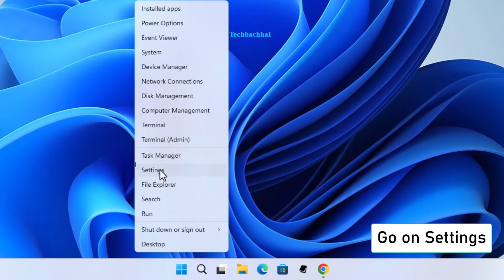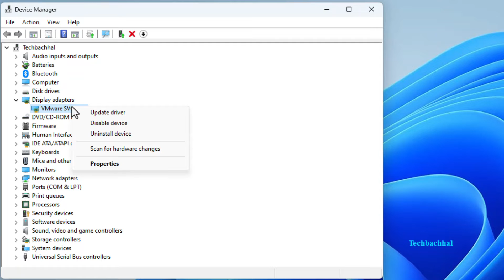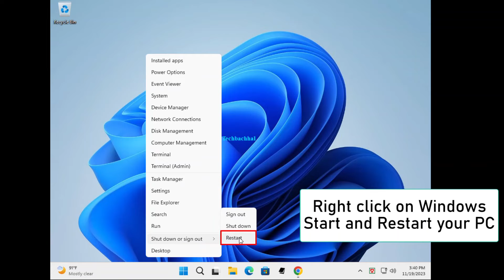Fix Device PCI Requires Further Installation on Windows 10/11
Struggling with the 'Device PCI Requires Further Installation' snag on Windows 11? 🚧 In this comprehensive guide, we've got you covered with step-by-step solutions to troubleshoot and resolve this pesky issue. From quick fixes to in-depth troubleshooting, we'll walk you through the process, ensuring your system runs seamlessly. Don't let PCI installation troubles slow you down – watch now and empower yourself with the knowledge to conquer Windows 11 challenges. 💻🔧

00:00 Intro
00: 28 Use Windows Update
01:04 Update & Reinstall your drivers
02:14 Check for issues | security and maintenance
02:37 Outro